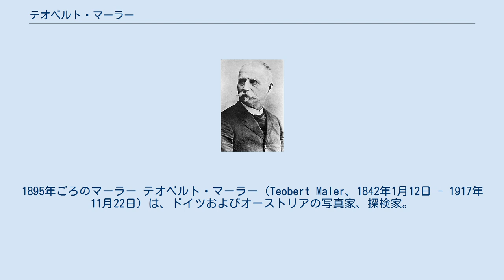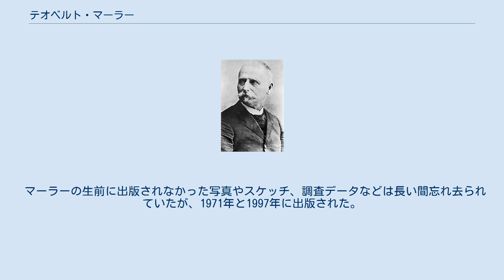テオベルト・マーラー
1895年ごろのマーラー テオベルト・マーラー（Teobert Maler、1842年1月12日 - 1917年11月22日）は、ドイツおよびオーストリアの写真家、探検家。
メキシコとグアテマラを旅行し、古代マヤ文明の約100の遺跡を訪問して多数の写真を撮影した。
遺跡の多くはその後に荒廃したため、マーラーの写真は現在も重要である。
 マーラーはローマで生まれた。
父のフリードリヒはバチカンにおけるバーデン大公国の代表としてローマに滞在していた。
カールスルーエ・ポリテクニークで建築と工学を学んだ後、20歳のときにウィーンで建築のための製図の職を見つけ、オーストリアの市民権を得た。
 パリとロンドンを訪問した後、1864年にメキシコ皇帝として赴任するマクシミリアン大公を支援するためのオーストリア軍に参加してメキシコへ行き、帝政崩壊までの3年間で階級は大尉にのぼった。
その後も帰国せず、11年間にわたってメキシコに滞在した。
1874年から写真の撮影をはじめ、1875年にはテワンテペックの発掘を行った。
またマヤの遺跡であるパレンケの探検も行った。
 1875年に父が死亡した後、その財産をプロイセン政府が差し押えたため、問題を解決するために1878年にヨーロッパに戻った。
解決には5年の年月を必要とした。
この間にトルコやコーカサスに旅行している。
パリの社交界で、マーラーは写真家として知られるようになった。
 1885年に再びメキシコに渡った。
ユカタン州のティクルに居を定め、10年間にわたってユカタン半島各地の遺跡を調査し、写真を撮影した。
 1895年にはティカルを調査し、そこからパシオン川とウスマシンタ川を下って、モトゥル・デ・サン・ホセ、セイバル、ピエドラス・ネグラスなどの写真を撮影した。
 1898年にアメリカ合衆国のピーボディ考古学・民族学博物館の依頼を受け、3回の探検を行ったが、同様にピーボディのためにチチェン・イッツァの調査を行っていたE.H.トンプソンの敵意にあったため、1905年に調査を中断した。
このためにティカルの報告は不完全なものになっている。
 晩年は貧窮にあえぎ、自分の撮影した写真を売ることで生活の足しにした。
1917年、ユカタン州都のメリダで没した。
 1870年代のテワンテペックとパレンケの発掘についてはフランスの雑誌『La Nature』の1879年版に簡単な報告が載せられている。
 ユカタン調査(Yukatekische Forschungen)は、1879年から1902年にかけてドイツの地理学雑誌『Globus』に発表された。
 ピーボディ博物館の依頼で行った調査の報告は英訳され、博物館のモノグラフとして出版された。
 マーラーの生前に出版されなかった写真やスケッチ、調査データなどは長い間忘れ去られていたが、1971年と1997年に出版された。